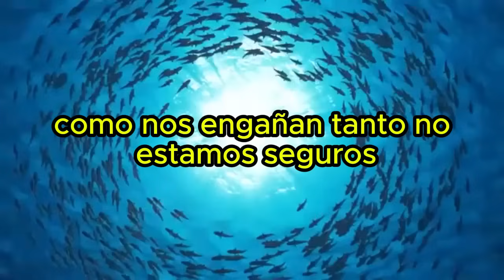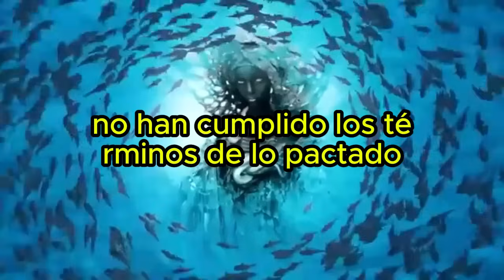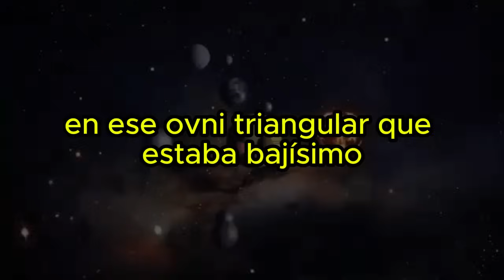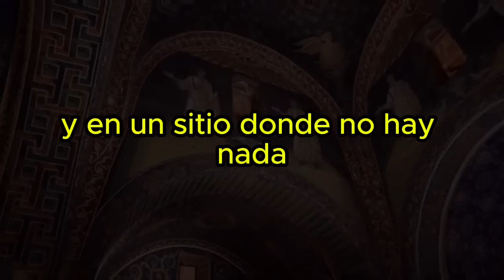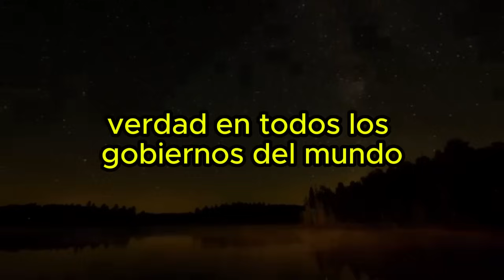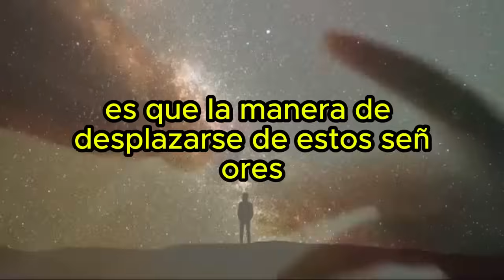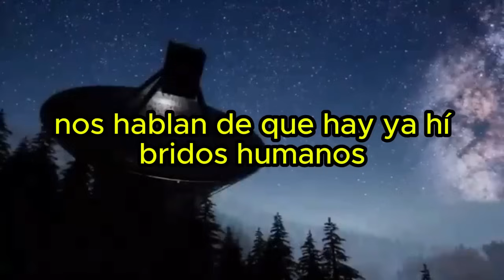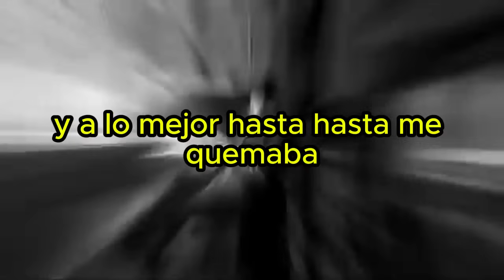"Existen PACTOS SECRETOS entre los Extraterrestres y el Gobierno Secreto" Salvador Freixedo